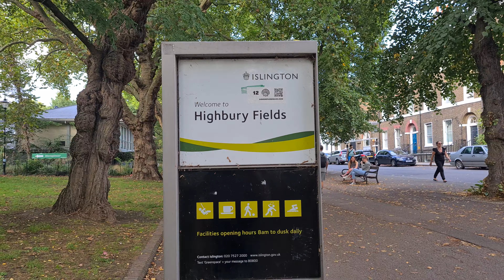LONDON WALK (2022) --- from HIGHBURY & ISLINGTON Station to HIGHBURY FIELDS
LONDON WALK
2022
HIGHBURY & ISLINGTON Station
HIGHBURY FIELDS